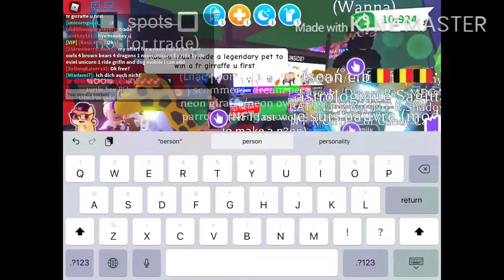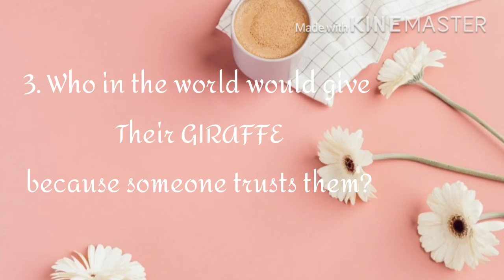♡︎Scammer exposed in Adopt me♡︎User: cheer_3leader♡︎Please report!♡︎Read desc♡︎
Hey guys!
Sadly, I found a scammer in Adopt me
There are full of scammers in Adopt me and we need to stop them
One big scammer that needs to be stopped, for example, maniwodi
Scammers never win.

Btw, if you don’t know nft means, it stands for not for trade